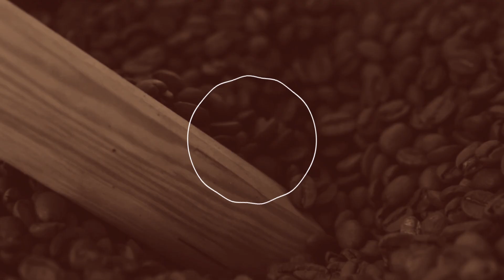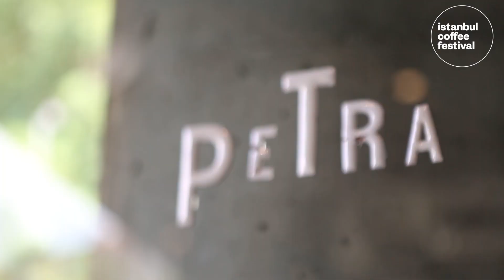Petra Coffee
“The Source, The Journey, The People” temalı serinin üçüncü bölümünde Kaan Bergsen, nitelikli kahveyi, yarattığı markanın geçmişten bugüne yolculuğunu ve kahvenin sosyal düzlemdeki birleştirici etkisini anlatıyor.